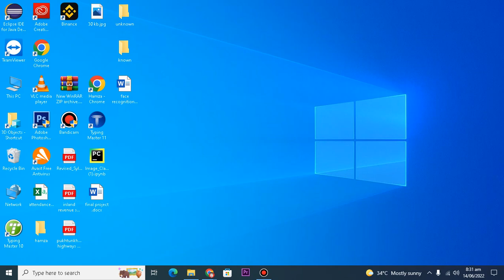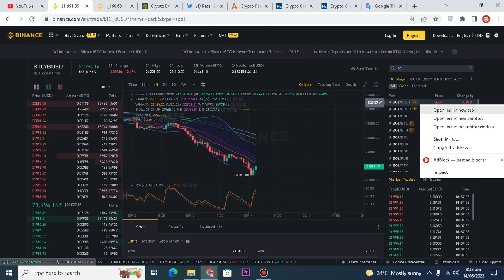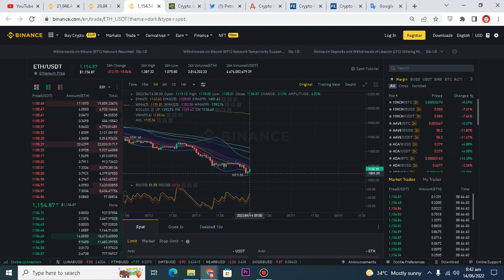Crypto crash reason: Why is crypto crashing today?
Why is crypto crashing today? Cryptocurrency markets have crashed to a new low of this year today. The global market cap has shrunk below $1 trillion to $977 billion, around 12 % fall since yesterday. The global cryptocurrency market cap has fallen by around $1 trillion this year while almost every top coin is now worth half or even less than their all-time highs.

The immediate trigger for the crypto crash appears to be a massive sell-off by investors amid heightened inflation fears. Investors are also continuing to stay away from riskier assets, which is reflecting in the stock markets as well.

Bitcoin, the biggest and most popular cryptocurrency, has fallen to $24,000 while almost all altcoins, starting from Ethereum, are bleeding prices since weekend.

Bitcoin in Oversold Zone
“Bitcoin faced yet another significant correction, dropping to nearly $25,000, the lowest in over 5 months. Interestingly, the Dollar Index(DXY) is also at a six month high, gaining 2% in the last day alone leading to a drop in the Stock and Crypto markets. On the daily time-frame, the BTC trend has broken below the long formed triangle pattern. An immediate and key support is expected at $24,000. The RSI dropped below 30 as Bitcoin entered the oversold zone,” analysts at WazirX Trade Desk shared in a note.

ALSO READ | What is staked Ethereum, possible trigger for another crypto crash?

Meanwhile, Ethereum corrected by over 20% over the past week meanwhile, Ethereum against Bitcoin dropped by more than 11% in the same period as Bitcoin’s Dominance broke above the 48% for the first time in nearly a year.

“The daily chart for ETH-BTC has broken below the descending channel pattern and fallen below its previous support of 0.055. The next support for ETH-BTC is expected at 0.038 level,” they said.

(The article has been updated for some grammatical and factual errors)

(Cryptos and other virtual digital assets are unregulated in India. They are considered extremely risky for investment. Please consult your financial advisor before making any investment decision)

MORE STORIES ON
cryptocurrency
mail logo
From Blockchain to Cryptocurrency, Metaverse, NFT -- get the latest news and analysis

Get live Share Market updates and latest India News and business news on Financial Express. Download Financial Express App for latest business news.

Most Read In Digital Currency
Crypto crash reason (6/13): Why is crypto crashing today?
1
Crypto Crash Latest News (12th June): BTC, Ethereum, Solana, Cardano, BNB, XRP to Polkadot – All coins bleed
2
Crypto Crash Latest News (6/12): Bitcoin, Ethereum, Solana, Cardano, BNB, XRP to Pokadot – top coins bleed
3
Ethereum crash reason: Another Terra (Luna)? What is Lido Staked ETH, pulling Ethereum price down?
4
Another Terra (Luna)? What is staked Ethereum, possible trigger for another crypto crash?
5
Will crypto rise again in 2022 after crash?
6
Crypto Crash Latest News (6/12): Bitcoin, Ethereum, Solana, Cardano, BNB to XRP, DOT, DOGE – top coins bleed

7
Crypto Crash Latest Update (6/13): Big fall! Global cryptocurrency market cap plunges below $1 trillion mark
8
Crypto Crash Latest Update (6/13): Massive! Global cryptocurrency market cap crashes below $1 trillion mark
9